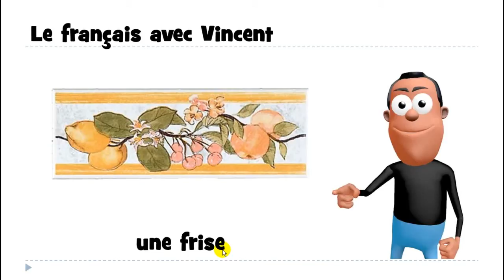ללמוד צרפתית # האלפבית הצרפתי# 1 mot # une frise